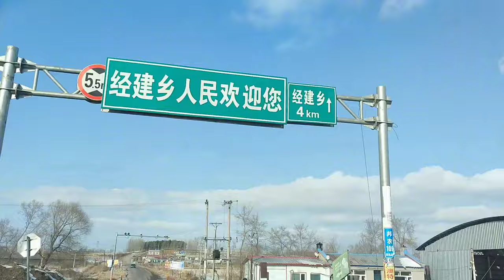中国农村19000平方的院子，房子500平附带鱼池，实地看房谈价【鬼头看房】